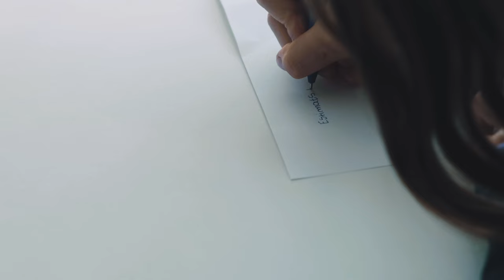Reis De Montbui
Javi Mancebo Lorente ,Autor compositor y productor  de esta maravillosa cancion  , creada como himno de  Reis de  SANTA MARGARIDA DE MONTBUI . Con la participacion especial en la voz principal de Maria Farres. Agradecer la colaboracion en los coros a Maria serra Y Annia miranda.
Agradecimientos al Ayuntamiento de Santa Margarida de Montbui y a la entidad Reis de Montbui por confiar en mi. Gracias a Sergio Mancebo por la colaboracion en la realizacion y produccion del video clip. Gracias a todos los niños, niñas , papis y mamis que colaboraron en el videoclip, y a mis compañeros patges de Montbui ...gracias...